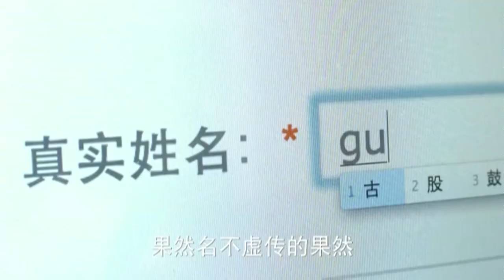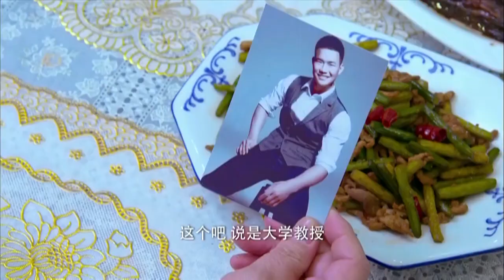《旋风孝子》倒计时篇：单身汪春节必修课 我妈要我去相亲【湖南卫视官方版】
本期精彩 - 单身汪春节必修课 我妈要我去相亲